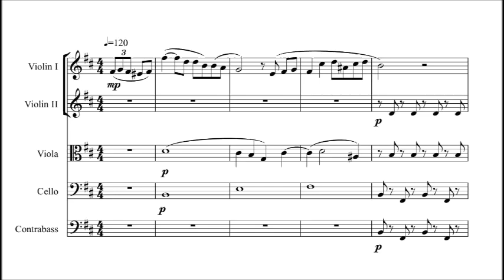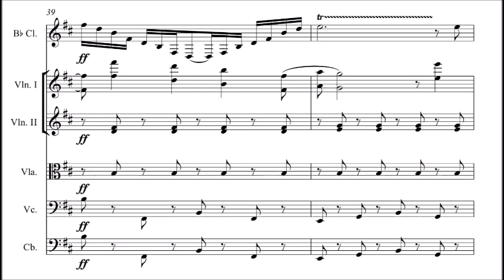Happy Birthday for Clarinet and Strings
My arrangement of 'Happy Birthday' for B clarinet and strings.